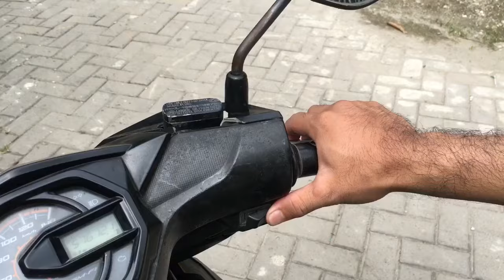Cara Ganti Switch Rem Beat | Ganti Switch Rem Belakang Beat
Cara ganti Switch rem beat
Ganti Switch rem belakang beat
Tutorial cara penggantian Switch rem beat
Ganti Switch rem honda beat

Lampu rem pada sepeda motor berfungsi sebagai informasi dan tanda bagi pengendara lain di belakang.

Nah, salah satu masalah yang sering menimpa ialah lampu rem menyala terus, padahal tuas rem sedang tidak ditekan.
kondisi switch rem yang bermasalah bisa disebabkan oleh kotoran atau memang sudah lemah.